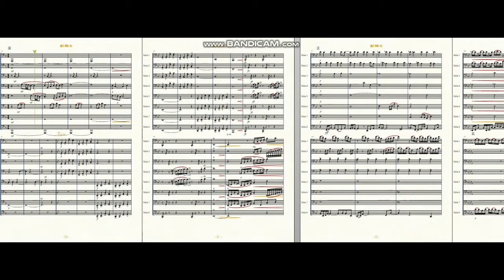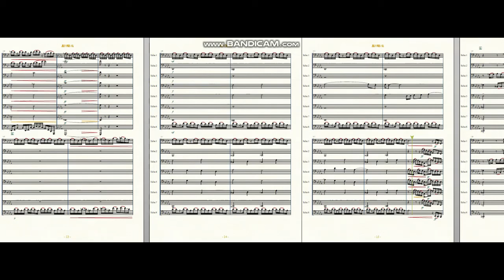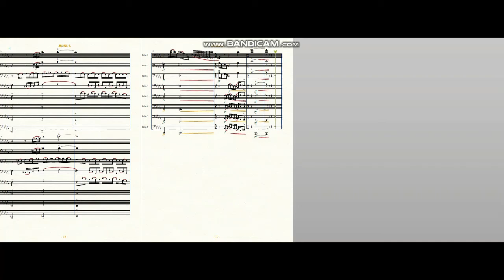星の降る島 for Tuba Octet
作曲：一瀬　恒星
多重録音を目的に作曲した曲ですが、まだしばらく作業できなさそうなので、一旦デモで上げてしまおうという感じで作りました。そのうちに。。。（笑）